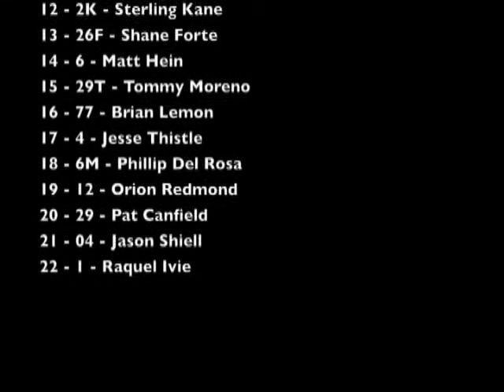6-26-2010 Cottage Grove Main Event Part 2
Video Courtesy of PJ Risso @ nwracingproductions